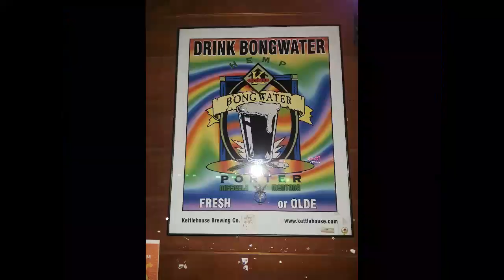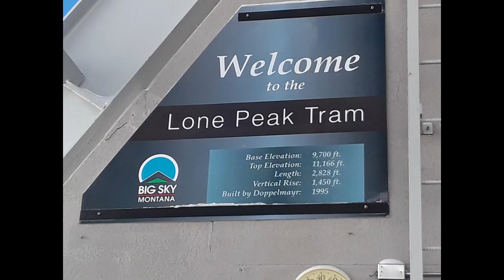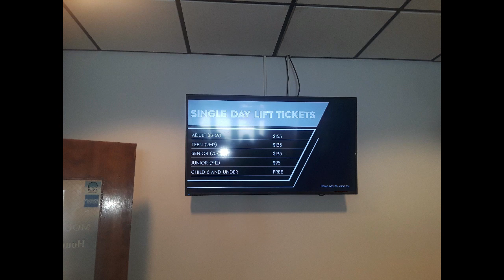Big Sky Montana Movie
Here's my movie from Big Sky, MT, my new favorite mountain. This place is more than a bucket list item, it IS the bucket list. Get here if you can. Locals try to keep it a secret but I wouldn't steer you wrong, go now! In 4 days I probably saw 30% of the mountain. The only drawback is it's a 2 hour bus ride ($5) from Bozeman each way, and one day the absent minded driver straight up left me and took off with my board on the prison bus, which was super uncool (What we've got here is failure to communicate...). They located it and luckily it was waiting for me at the other end. Downtown Bozeman is douchebag Patagonia hell IMO, but Big Sky is a great resort and generally the folks in Bozeman are kind and real. If you go downtown hit up the Molly Brown, a great sports/dive bar set apart from the yuppies. Overall A+.